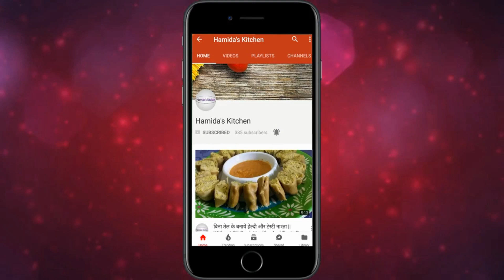गेंहू के आटे से इस आसान विधि से दो तरीको से बनाए ढेर सारी परतो वाला पराठा /Laccha paratha recipe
Hello Friend,

taste recipies
Hamida's Kitchen
hamida kitchen
fun recipies
new recipies
hindi recipies
indian food
indian recipies

Hamida Kitchen